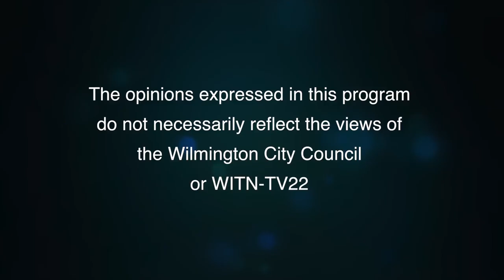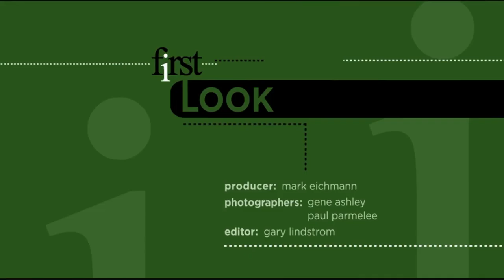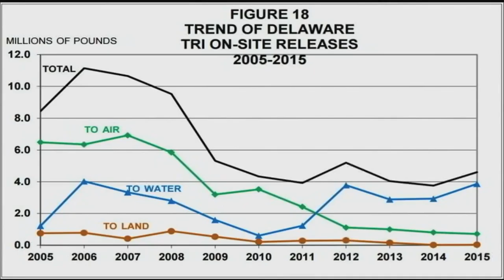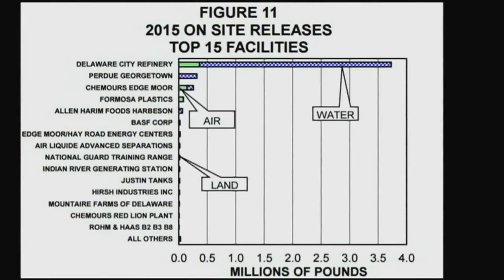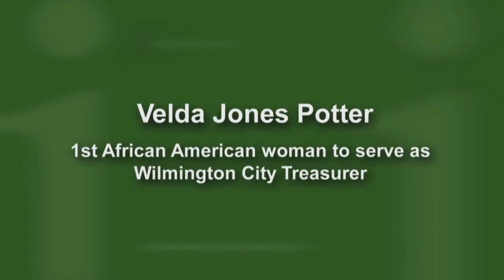WITN presents WHYY's "First" - February 24, 2017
This week on First:

Toxic inventory
For years, Delaware was known as the chemical capital of America, and while the number of chemical firms in the state has declined in favor of credit card companies and banks, the state still has a high number of chemical producers for its small size. This week’s First Look explores what those companies and others are releasing into Delaware’s environment.

First Person: Wilmington Mayor Mike Purzycki
Wilmington Mayor Mike Purzycki has been on the job a little under two months, so we thought we’d check in with him as our First Person this week. We discuss the challenges of his first budget, crime issues in Wilmington and more.

First Person: Trump, the first 100 days
On Tuesday President Trump will address to a joint session of Congress. We’ll carry that address live on WHYY-TV at 9pm. It’s a good reason to bring in Senator Tom Carper to talk about the administration, and what ever else we can fit into five minutes.

First Experience: The Lathe-Meister
John Styer worked in the insurance business. After he retired, he turned his attention to woodturning. He makes bowls, vases, pens and much more, and John’s journey from hobby to business all started with a Christmas list. It’s quite a First Experience to see John’s work.

Black Joy: Delaware Firsts
WHYY and Philly.com are collaborating on a project called Black Joy. It celebrates various people during February, which is Black History Month. This week on First we’re highlighting three women who recently made local history, right here in the First State. Some are familiar faces and others may be names you’ll recognize in the future.